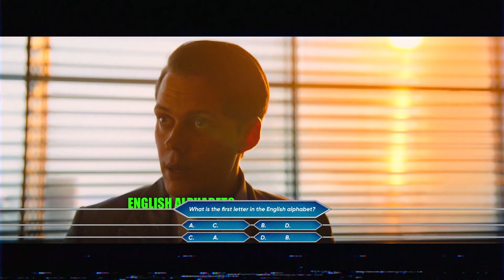John Dick: Chapter 4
7:00 well since John Wick died and there’s a sequel coming. I think @penguinz0 should put on the suit!